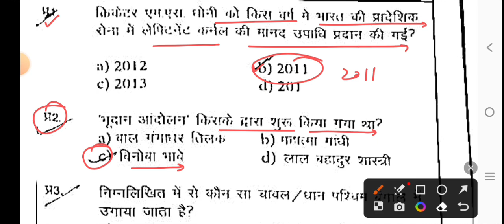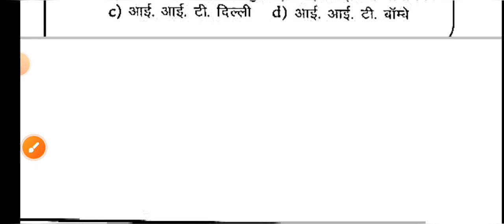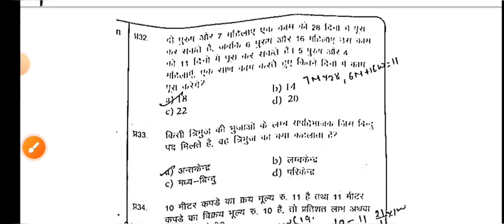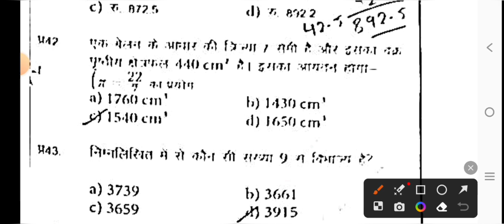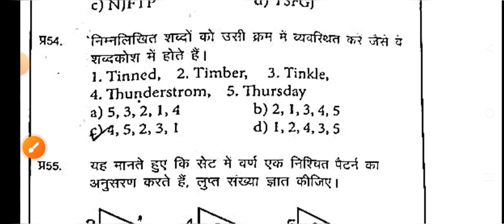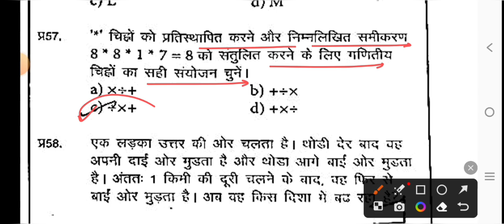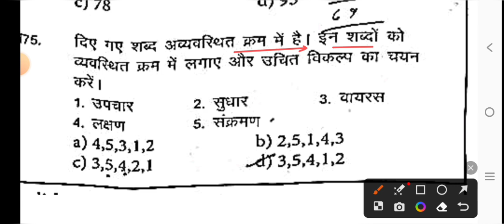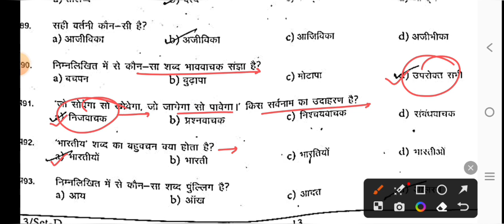CISF HCM 30 July 2023 full paper Solution answer key//CISF HCM 30 July 1st Shift Answer Key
CISF HCM 30 July 1st Shift Full Solved Paper.